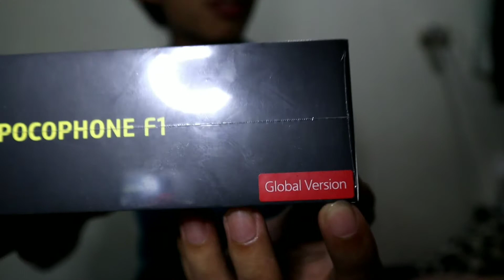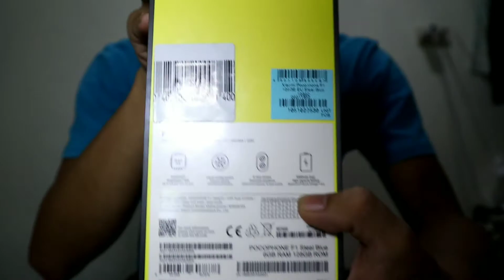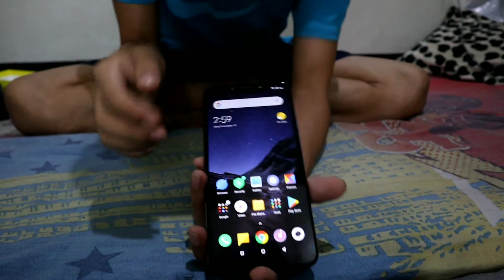Pocophone F1 (PINOY UNBOXING)